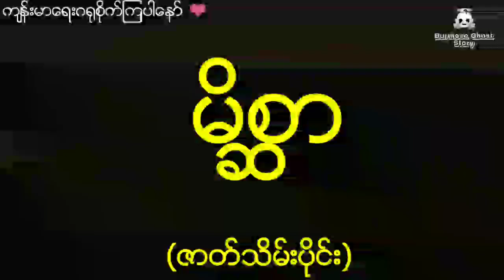နောက်ယောကျာ်းနှင့်ပေါင်းသင်းနေမိတဲ့ဆရာမလေးရဲ့အဖြစ်ဆိုး (ဇာတ်သိမ်းပိုင်း) ကျိန်စာသင့်မိစ္ဆာ